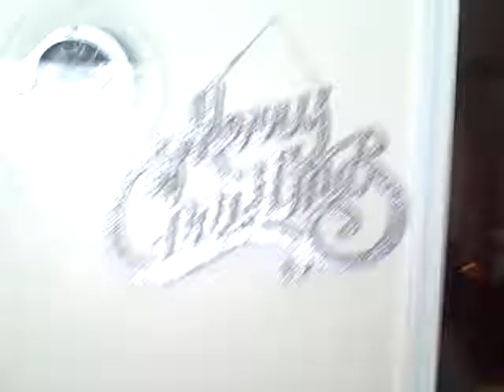Xmas 2017 in Mi